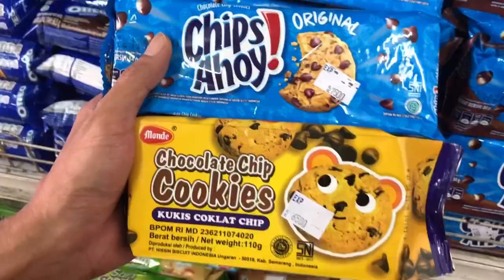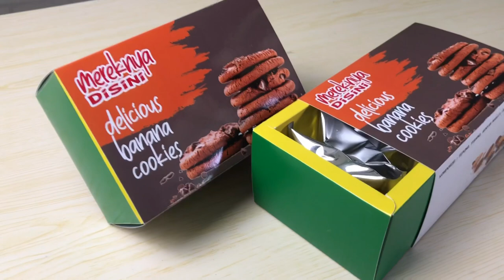Ide Bisnis Modal kecil Untungnya bisa 5x Lipat | Tutorial Mengemas Cookies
Jika ada pertanyaan silahkan WA ke Admin ya

Mau belajar lebih dalam tentang bisnis snack, mulai dari Teknik pengemasan hingga cara Jualannya?

Mau Template Desain Kemasan?